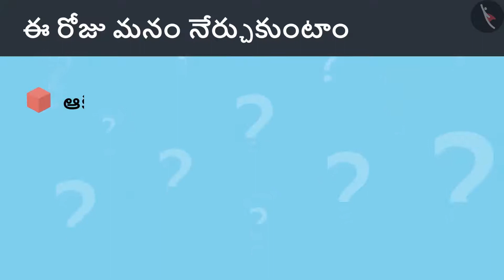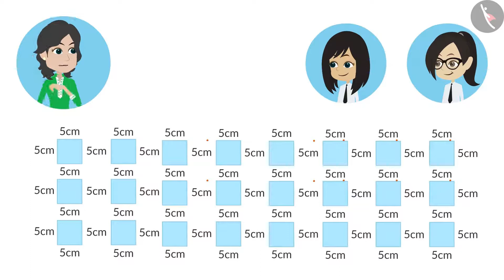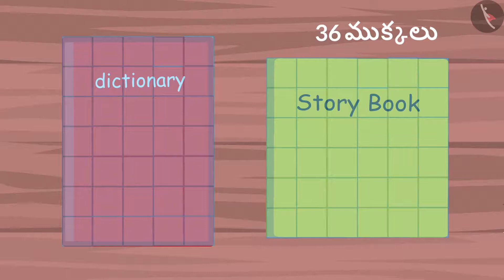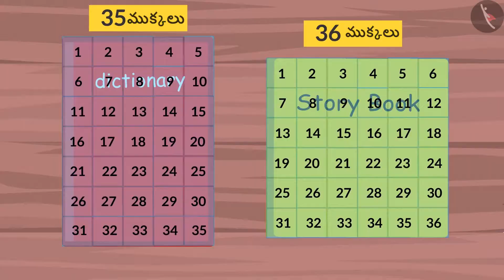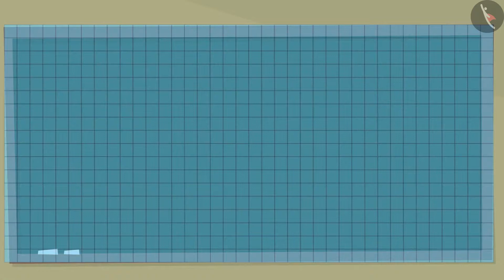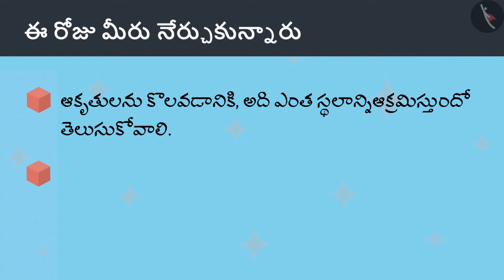సరళ ఆకృతులను కొలవడం|Part 1/3|Measuring simple shapes|Telugu|Class 4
సరళ ఆకృతులను కొలవడం|Part 1/3|Measuring simple shapes|Telugu|Class 4 | చుట్టుకొలత మరియు 2D ఆకృతుల వైశాల్యం  | कक्षा 4 | NCERT | పొలాలు మరియు కంచెలు

Strip chart | Perimeter and area of 2D shapes | Grade 4 | NCERT | Field and fences

Welcome to part 1 of Size of simple shapes. In this video, we will discuss the concept of Size of simple shapes.